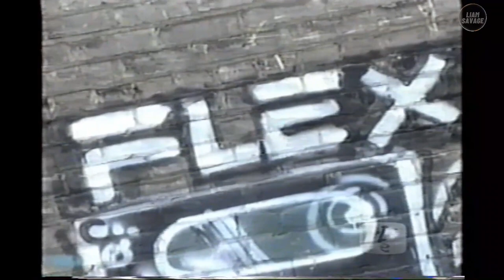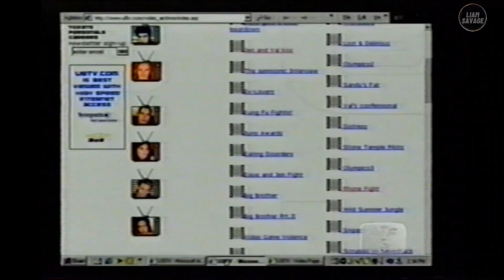U8TV: The Lofters - Sandy Gets A Boyfriend (Canadian Reality TV, feat. Jennifer Hedger, Arisa Cox)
U8TV: The Lofters - Sandy Gets A Boyfriend

U8TV: The Lofters was the world's first completely online TV channel and Canada's first reality television series. It aired on the Life Network and online on the internet television channel U8TV.com, in 2001 and 2002. It was created by Zev Shalev, Lili Shalev-Shawn and Fiorella Grossi, its co-founders and executive producers.  The show followed the lives of eight Canadians in their 20s who lived together in a Toronto loft for a one-year period, while at the same time producing and hosting their own television programs for Life Network or other cable TV networks, and for the website U8TV.com.

NOTE: As per a request from cast member David Keystone, any content on the shows featuring him in a negative light will not be added to my channel.  Also, any episodes heavily featuring him in a large part will not be added to my channel as there's no point putting up an episode that is heavily edited.  Thanks for understanding.